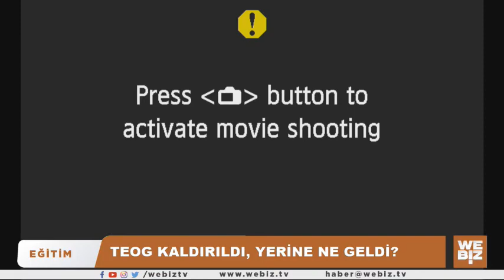EĞİTİM ŞART MI? - TEOG KALDIRILDI, YERİNE NE GELDİ?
Soner Şimşek'in konukları Eğitim Sen 3 Nolu Şube Başkanı Ayfer Koçak ve Eğitim İş Genel Başkanı Orhan Yıldırım